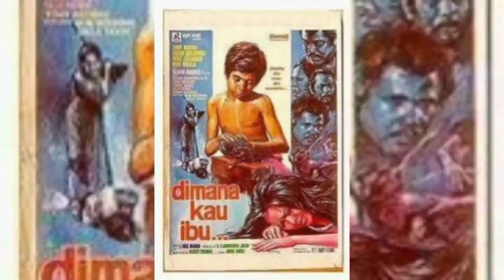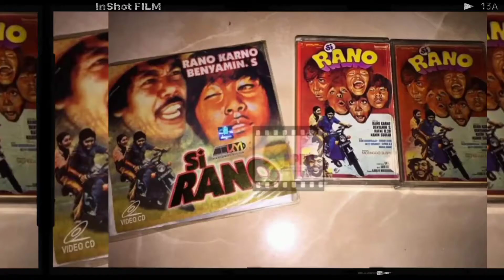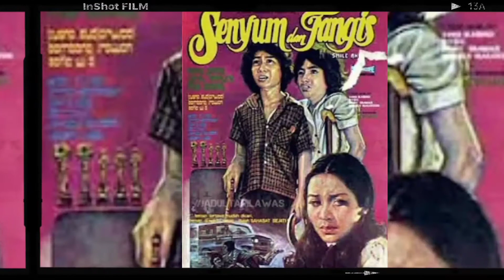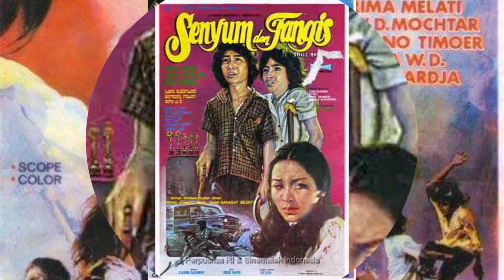FILM RANO KARNO MASI KECIL ADA 16 JUDUL FILM APA SAJA? YUK KITA LIHAT DI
Rano Karno main film semenjak Masi kecil ada 16 Judul Film Rano Karno Masi kecil yg di bintanginya ada film apa sajakah? yuk kita lihat kembali di